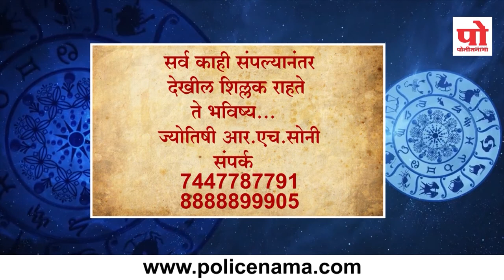राशीभविष्य : 01 सप्टेंबर २०१९